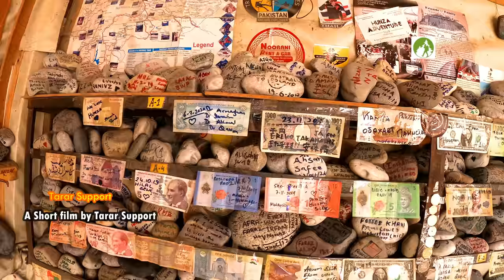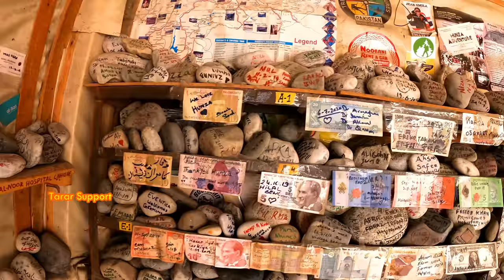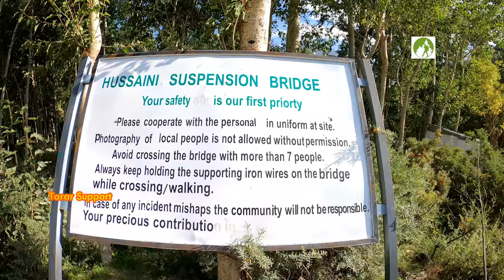Pakistan's Long Dangerous Suspension Bridge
World Dangerous Handmade 399 Step Long Suspension Hanging Bridge. Welcome To Tarar Support.  The most dangerous Hussaini suspension bridge in Hunza Valley Pakistan. Hussaini Hanging Bridge is known as the most dangerous bridge in the world. this bridge becomes famous day by day. Tourists from different parts of the world visit it. I am traveling in Pakistan by road. After the Corona Pandamic lockdown, I am in Gilgit Baltistan. I Came Back from Shimshal Valley last night, and my previous night's stay was in Passu. Now my motorbike is running on Karakoram Highway, It is also called Silk road. Now I am going to visit Hussaini Suspension Bridge. It is located in the Hussaini village of Hunza Valley. It is 638 km from Islamabad and 2000 km from Karachi. It is constructed over the Hunza River. It connects Zarabad hamlet to Hussaini village. just need 10 minutes to walk through the village from Karakoram highway to reach its location.  It is One of many precarious rope bridges in northern Pakistan.  This bridge is known as a dangerous bridge due to the massive gaps between the planks and the wild swing. In 1960, the President of Pakistan Ayub Khan visited Zarabad for hunting and directed the authorities to construct a suspension bridge. Later It was completed in 1967-68. Hussaini Hanging Bridge is man-made with hands with the help of the local community and considered the world's second-longest man-made hanging bridge. I recommend that who is traveling in upper Hunza Valley must visit this attraction. The crossing this bridge is not less than an Adventure. don't cross bridge who has a fragile heart like me. . I would suggest you visit, but won't suggest you cross it. It has 399 steps. That is just incredible, and you have to do the way back. Be very careful because in the middle you have the feeling that the Bridge is going with the stream.
For more, my channel travel videos links are below